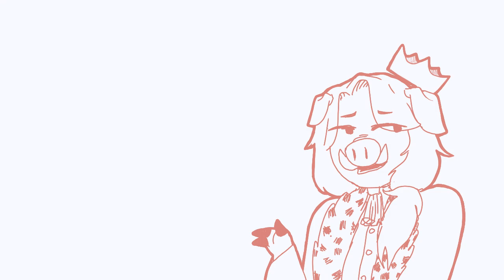Technoblade Q&A (feat. Wilbur)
I had this idea just pop into my head after watching it so please don't @ me...

Take this as something to hold y'all over until I finish the other, long(er) animatic/animation I'm making-- That I've decided to color...

Blood warning I guess? -- It's two small scribbles of dark red you should be fine...

Voices?
Ryan Reynolds as Technoblade
Jake Gyllenhaal as Wilbur

How much time spent: 2 days if you don't count the week of procrastination

Have a wonderful day otherwise.